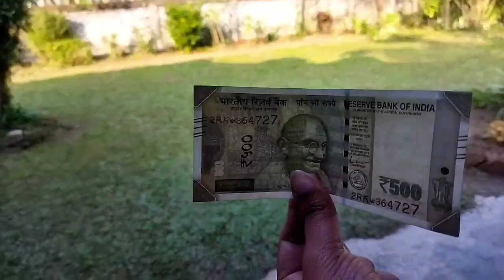২০২২ বৰ্ষৰ শেষৰ দিনটো||assamese kakoli vlog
২০২২ বৰ্ষৰ শেষৰ দিনটো||assamese kakoli vlog